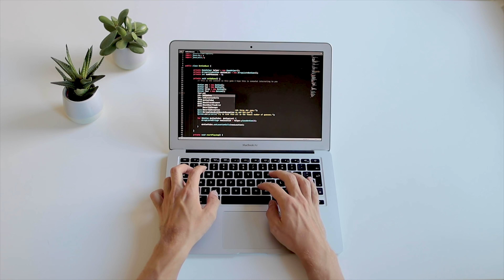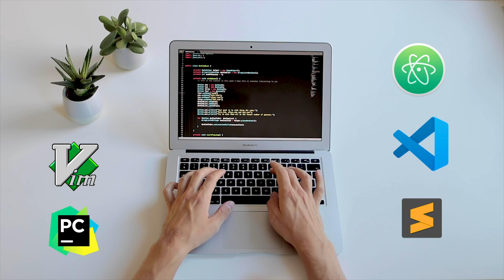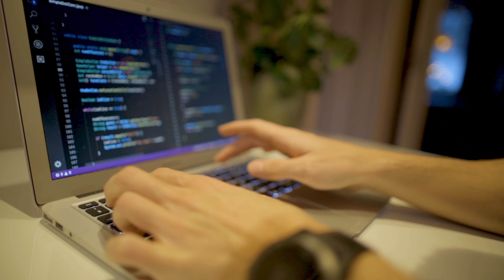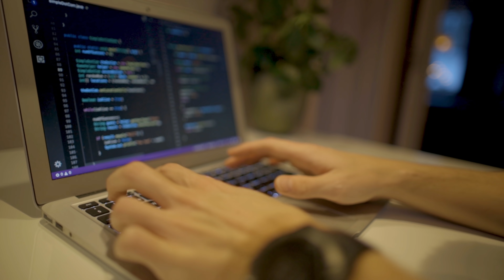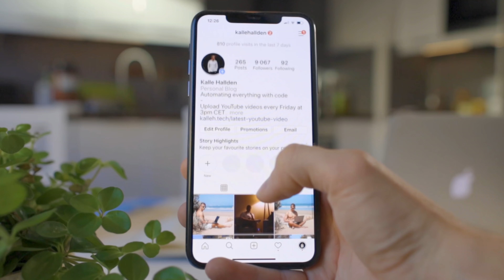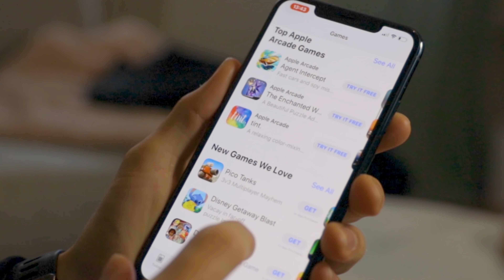How To Make Money With Code!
These are my best tips for how to make money from code. There are tons of way to make money with code, but these are my best recommendations.

It is by far my favourite plugin for vs code, awesome productivity tool for developers!